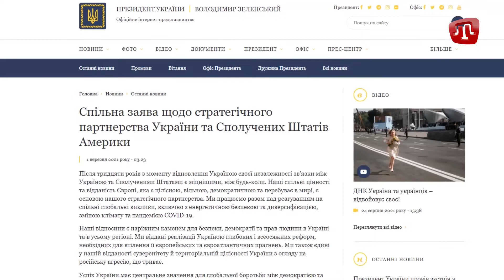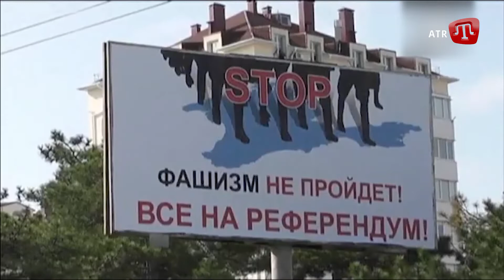ZAMAN 02.09.2021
Або на карту монобанк:
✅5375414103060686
ПриватБанк:
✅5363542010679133